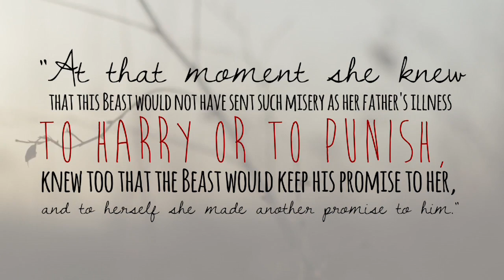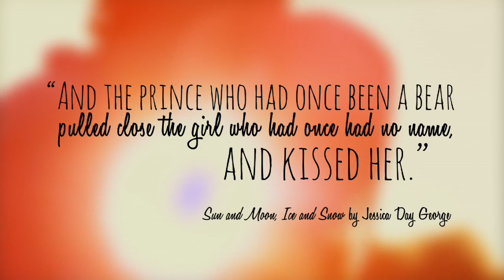Quotes From Retellings of Beauty and The Beast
Beauty and the Beast is a classic tale - but we think the YA retellings give it an equally awesome fresh spin. See what we mean with these quotes from YA retellings of Beauty and the Beast!

Find the books these quotes came from!